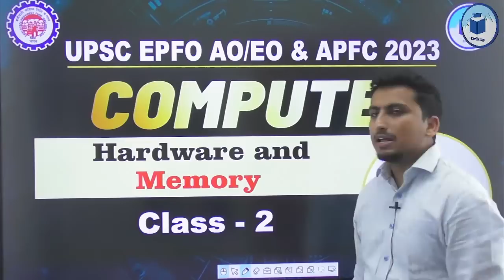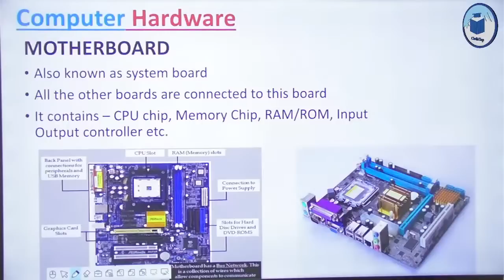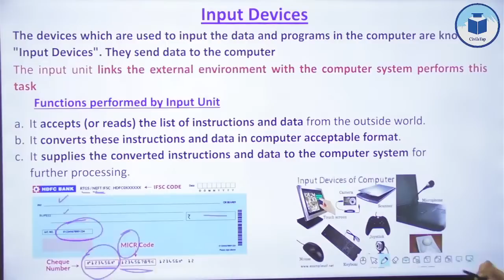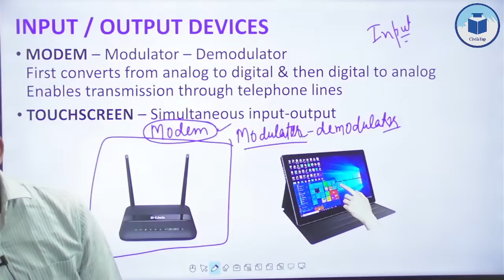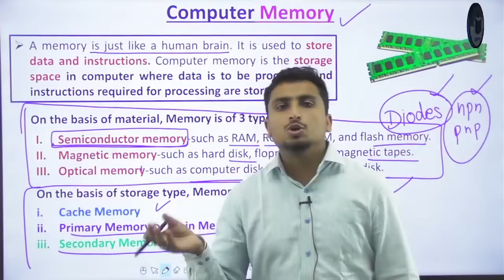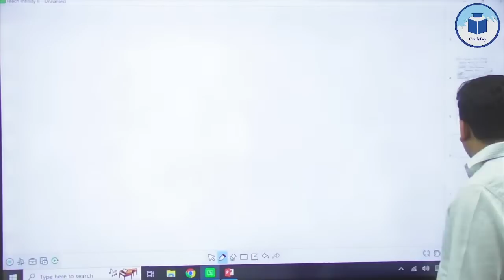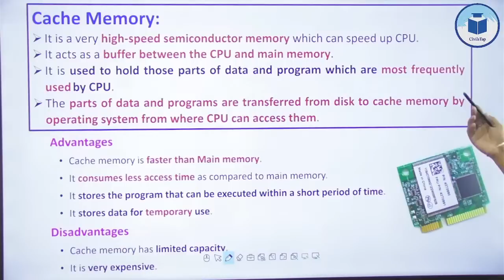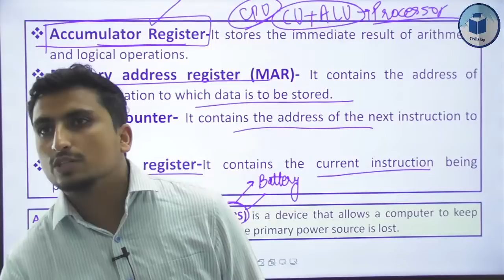UPSC EPFO AO/EO | APFC | Computer | Class - 2 | Hardware and Memory | EPFO Complete Course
The UPSC EPFO AO/EO & APFC Recruitment 2023 Notification has been announced by Union Public Service Commission (UPSC). A total of 577 vacancies have been released for this year's exam cycle. More than 10 Lakh Students will Appear in this Examination.
CivilsTap has started a Free Comprehensive Course For UPSC EPFO EO/AO and UPSC APFC Exams on YouTube.
The Course has been designed in a manner that it first focuses on the basics of the syllabus and the gradually advances for a comprehensive coverage.
Our expert guidance and excellent contents videos, pdfs, mock tests will help you to achieve.

In this session, Sandeep Sir will be discussing Hardware and Memory for UPSC EPFO EO/AO and UPSC APFC Exam. Watch the complete video to boost your preparation to the next level.

Join UPSC Combo Test Series - 2 (APFC & AO/EO) with Video Solution